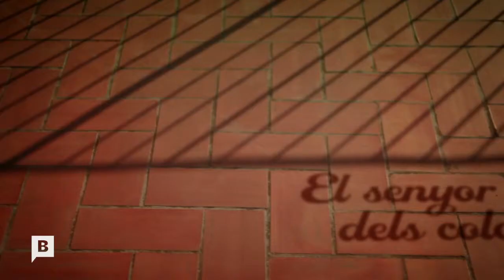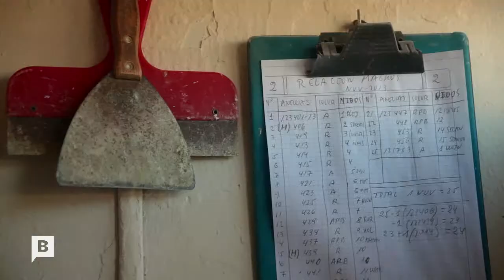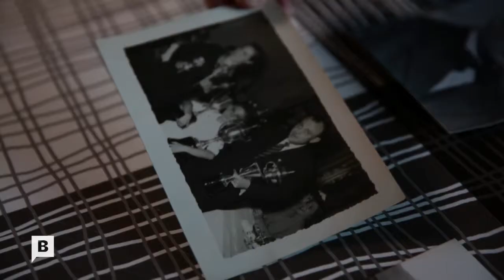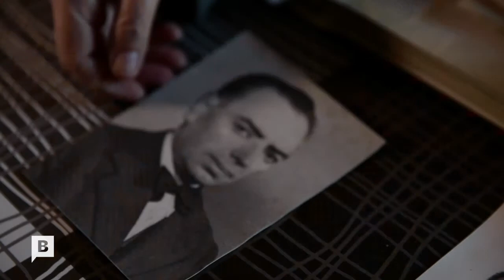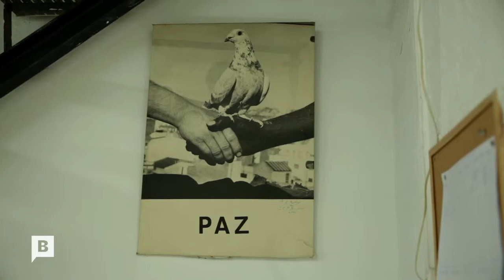La Ciutat de les Bèsties · El senyor dels coloms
EPISODI 04. BARCELONA TELEVISIÓ (2014)
Com és la vida amb més de 100 coloms a casa? En Lluís és el President del Club Columbòfil Missatgera BCN i ens explica la seva passió per aquestes aus.